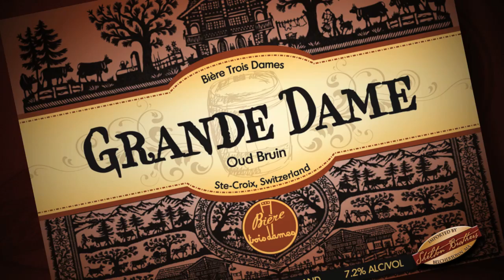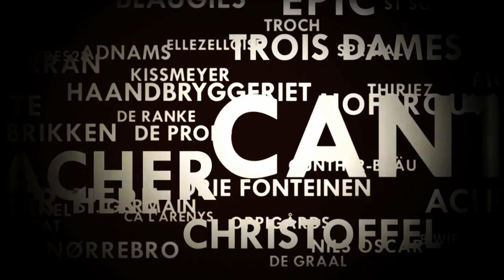A Conversation With Raphaël Mettler of Brasserie Trois Dames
Brasserie Trois Dames is located in the Swiss town of Sainte-Croix. It is owned and run by Raphaël Mettler, and is named in honor of the women in his life; his wife and two daughters.

Mettler sat down for an interview while in the United States to attend THE FESTIVAL in Worcester, MA.